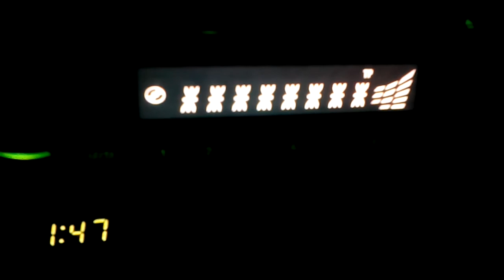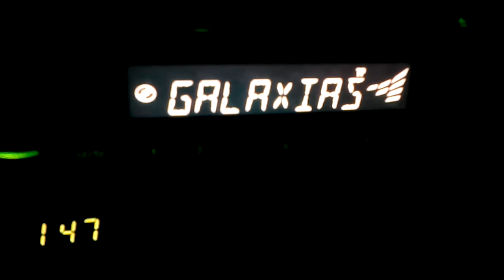Moysikos Galaxias 103,7